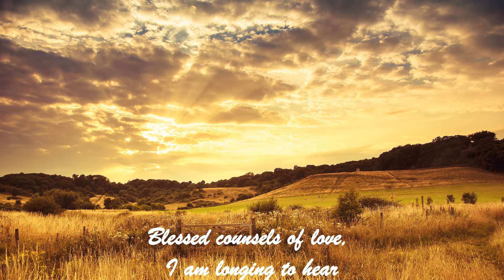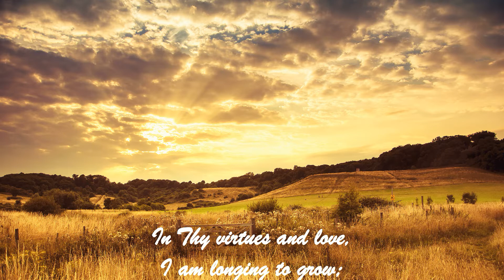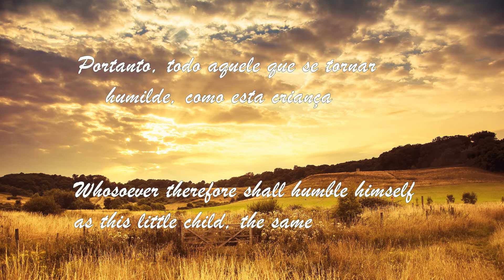Hymn 448 - As a child, O dear Lord - CCUS/CCB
Hino 448 - Sou criança, Senhor - CCUS/CCB em Inglês no estilo country.